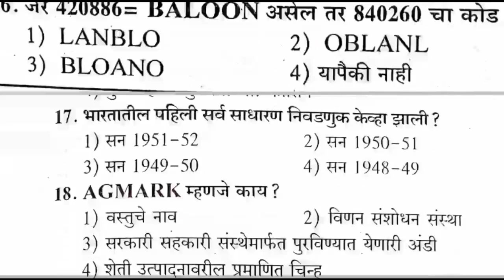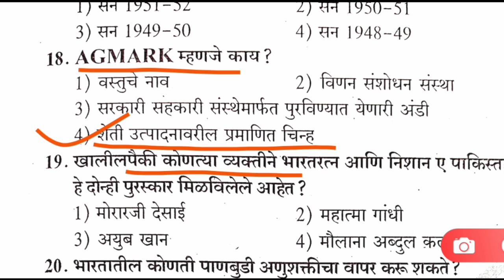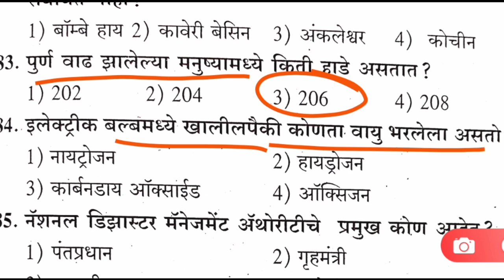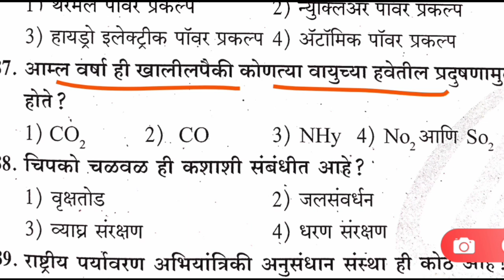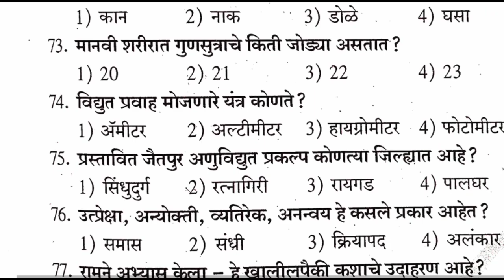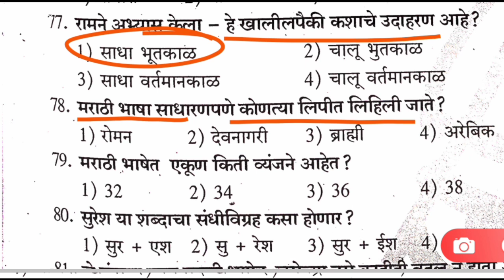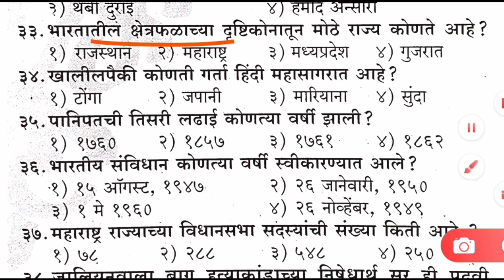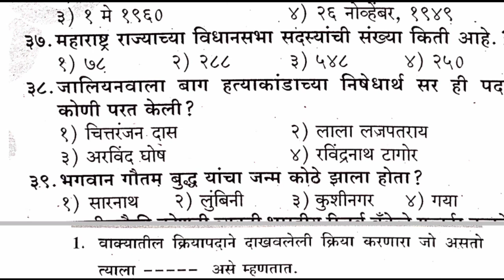| Police Bharti Maharashtra 2018 Question paper | I GK question 2018 Police Bharti Maharashtra paper